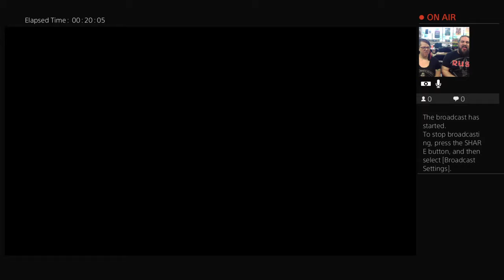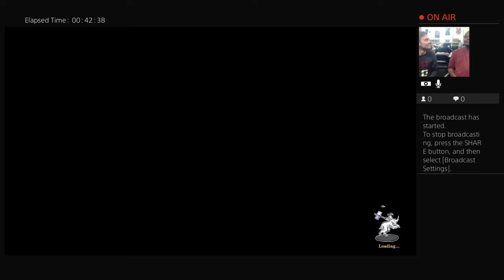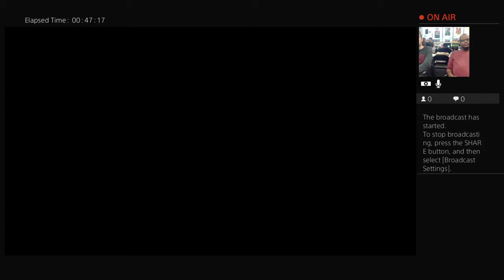SamSho live in shop!